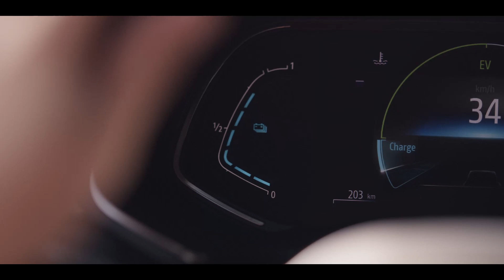Renault Captur - Unstoppable - Mai 2021